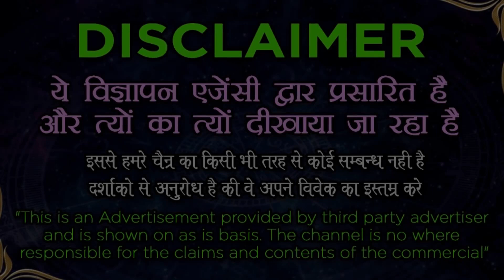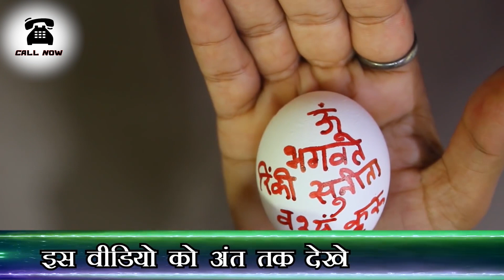प्यार हो जाएगा दिवाना स्त्री आपको पाने के लिए सबको छोड़कर आ जाएगी | Vashikaran Specialist